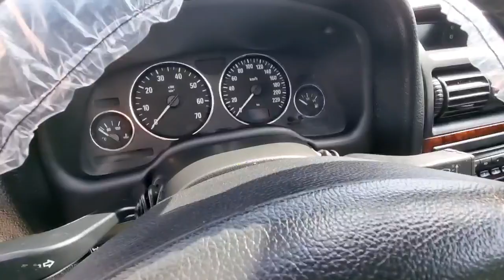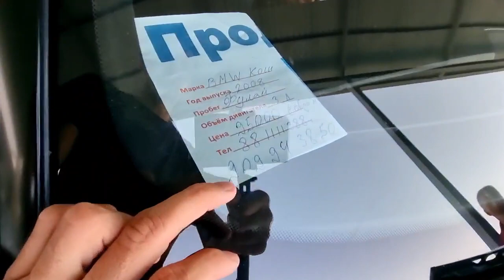Мошинбозори Душанбе!Opel Astra G Хачбек,Opel Astra G Caravan Вагон,BMW КОШ,Opel Astra G Хачбек,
AVTO BLOG TJ СТАРТИ БОЗИИ КАТЕЖ Сбер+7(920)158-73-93 Абубакр Насимхонович
КОРТИ МИЛИ 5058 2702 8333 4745
3-ТО ШОХЧОИЗА
1-ТО КАТЕЖ Д.Ш.ДУШАНБЕ
2-ТО 2-ДУХОНАГА Д.Ш.ДУШАНБЕ
35-Дона-5000₽
35-Дона-6000₽
10-Дона-10.000₽
5-Дона-15.000₽
5-Дона-20.000₽
20-Дона_1000-хазор сомона
10-Дона_100-ДООЛАРА
5-То Samsung Galaxy A03 Подарка